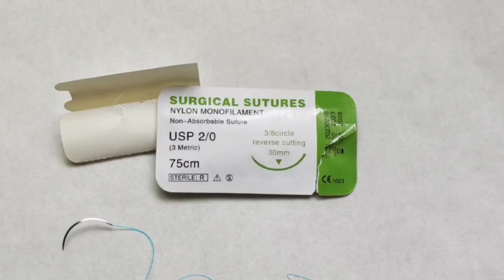Surgical suture with needle manufacturer in China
absorbable and non absorbable surgical suture manufacturer